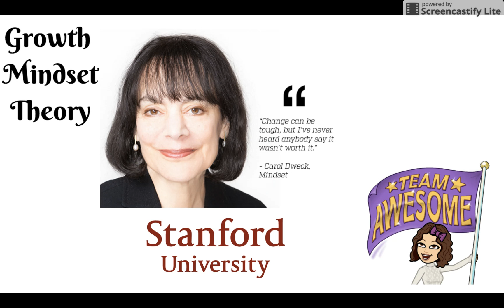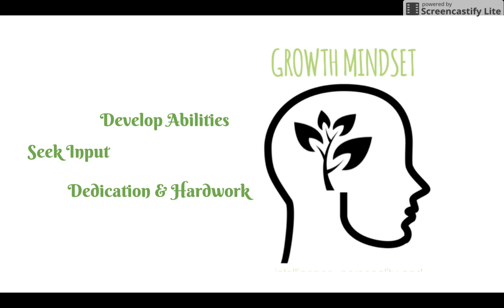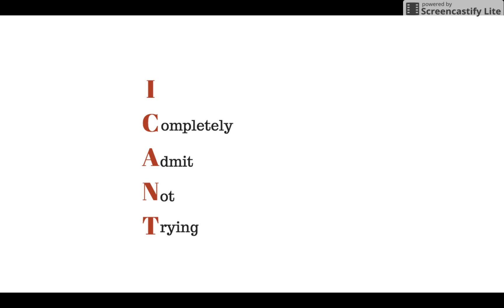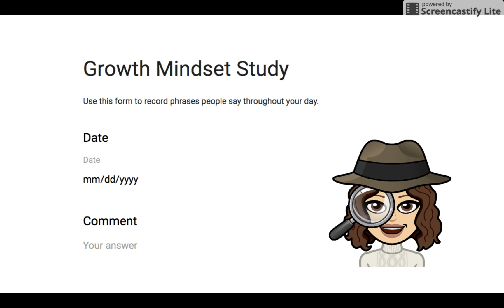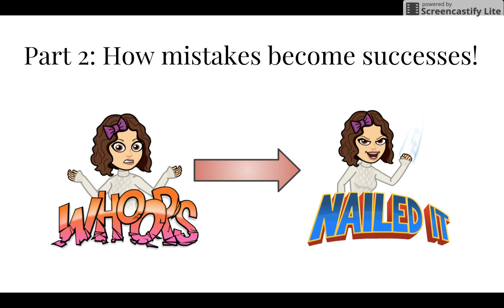Growing a Growth Mindset